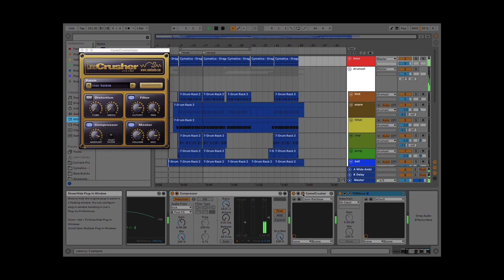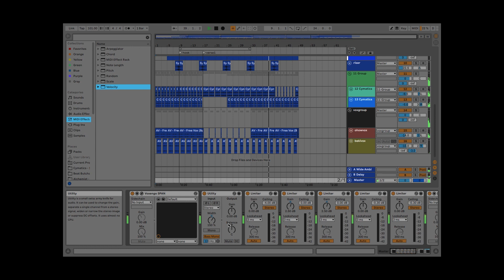[FREE] Japanese Type Beat - "Help Me"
Free recording session to anyone who will write to this beat. I wanna help Artist expand. I made this beat in Ableton live 10. Im Dr Dre up in this b*tch and won't stop till i find Eminem.